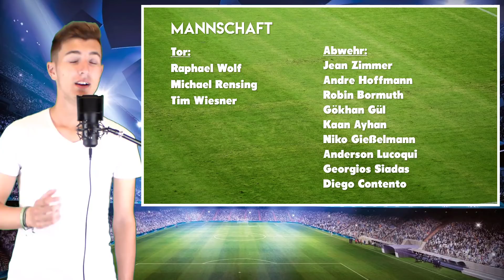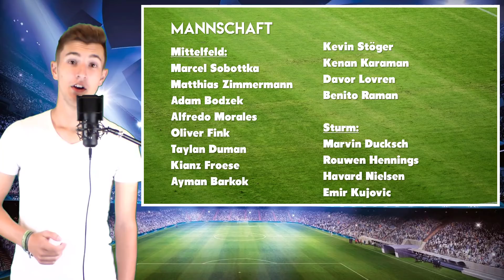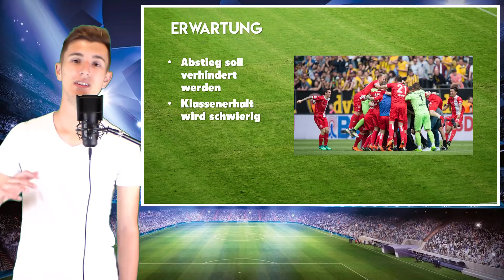Bundesliga Check 2018 | Fortuna Düsseldorf (Folge 2)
Der Bundesliga Check. In den kommenden Wochen werden alle 18 Bundesligisten genauer unter die Lupe genommen. Wer wird Meister, reicht der Kader aus und wie lange kann der Trainer im Amt bleiben? Dies und viel mehr erfahrt ihr im Bundesliga Check. Heute: Fortuna Düsseldorf. Viel Spaß!

✯ LINKS ✯
- FIFA 18
- PSN Card 20€